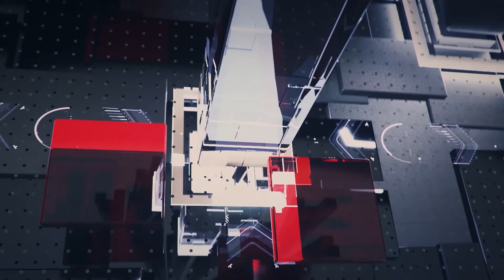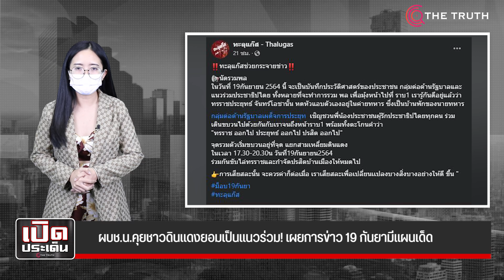ผบช.น.คุยปชช.ยอมเป็นแนวร่วมเจ้าหน้าที่!